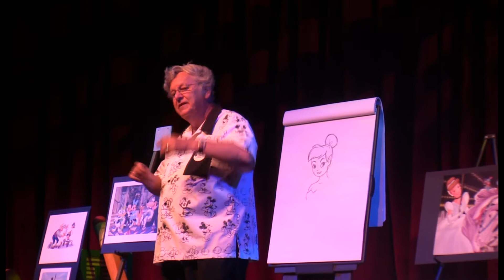The Don "Ducky" Williams Story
Don "Ducky" Williams tells how he got started as an artist for Walt Disney World